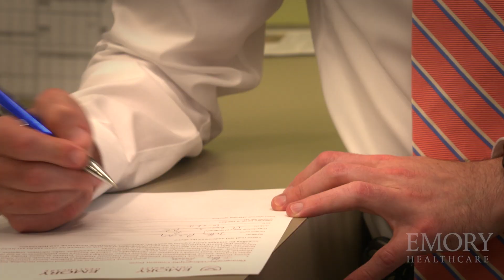Emory Brain Health Center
The Emory Brain Health Center provides comprehensive, coordinated care for patients affected by neurological and psychiatric conditions. We offer an environment where patients will receive individualized treatment plans for optimal brain and body health. We do this through collaboration among providers, researchers, and scientists. By utilizing advanced technologies and ongoing, creative partnerships between specialties, we will be able to shorten the lag time between scientific inquiry, discovery, and development of therapies that change patients’ lives.